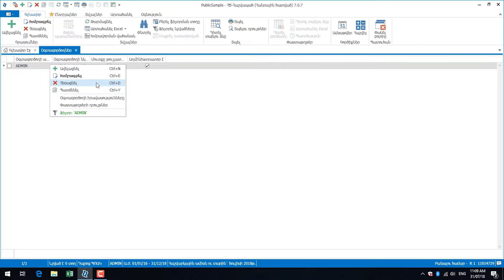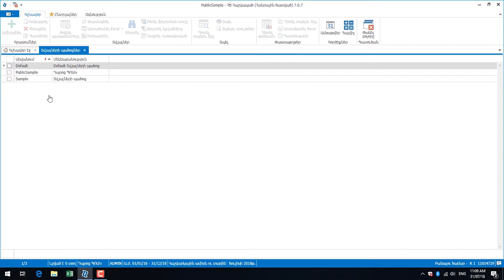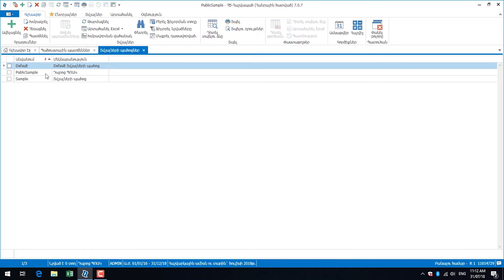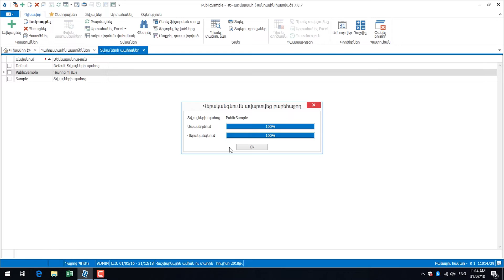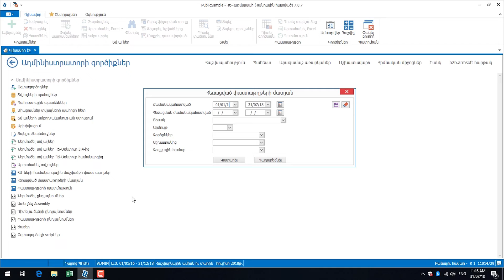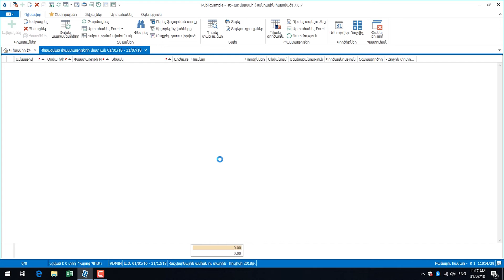ԴԱՍ 17. Ադմինիստրատորի հիմնական գործիքներ: Պահուստային պատճենների ստեղծում ու տեղափոխում